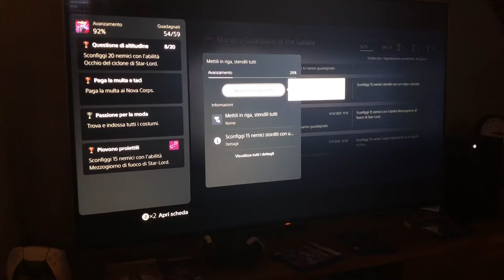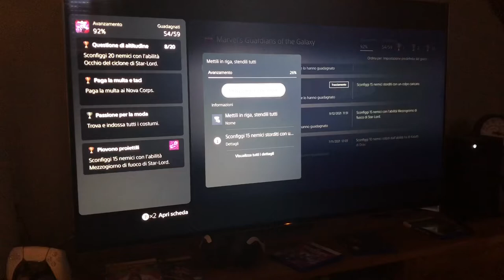Tutorial Avanzamento Trofei PlayStation by Marcodrums Games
Tutorial come tirar fuori la barra avanzamento trofei sulla vostra amata PlayStation 5 by Marcodrums Games Tutorial